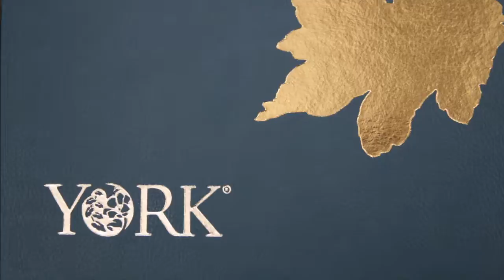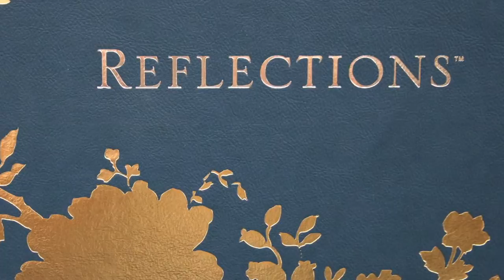Reflections Wallpaper Collection Video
By York Wallcoverings.